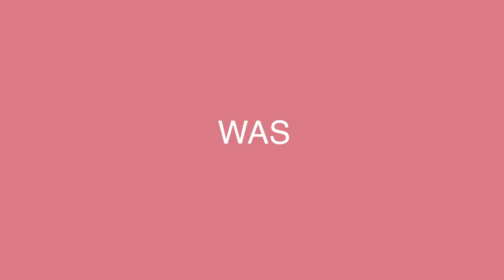ALLES über die MENSTRUATIONSTASSE - FAQ 😊 👌 💕 Keine Tampons mehr 😊 | Valentina Vale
Gleich Vorab - mit OBs meine ich in JEDEM FALL Tampons, ich verwende das Wort Tampons nur nie und sage immer OBs, sorry.

Ich erzähle euch sehr viel über die Menstruationstasse! 😊

Diese Fragen werden beantwortet:
- Wie verwendet man es?
- Wie kommt es raus?
- Ein Modell für Alle?
- Wieso verwende ich so etwas?
- Wie viel kostet es?
- Kann es jeder verwenden?
- Meine persönliche Meinung/Erfahrung?!

Wenn ihr noch Jungfrau seid oder andere Problemchen mit eurer Scheide habt, bitte unbedingt zuerst mit eurem Frauenarzt reden bevor ihr euch eine Menstruationstasse kauft.

Insgesamt ist es auf jedenfall Geschmacksache und vor allem Übungssache (wie auch bei OBs und Binden) um damit umgehen zu lernen. Es ist auf jeden Fall etwas "mehr" Aufwand mit Obs oder Binden, aber mir ist es diesen Mehraufwand wert.

Lächeln nicht vergessen!
Eure Vale  💕

Snapchat ⇢ vvalentinavv

Logo designed by Diana Diamanta